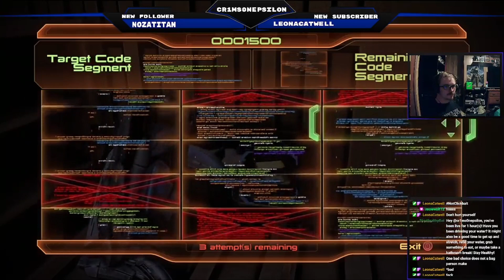Mass Effect Legendary Edition; Mass Effect 2 (Loyalty and False Readings)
Welcome back to the Mass Effect series, this time in Legendary Edition! Our Shepard begins the story once more, this time with all extra missions and more to discover than before! Join me on this streamed adventure, so let's continue!!!